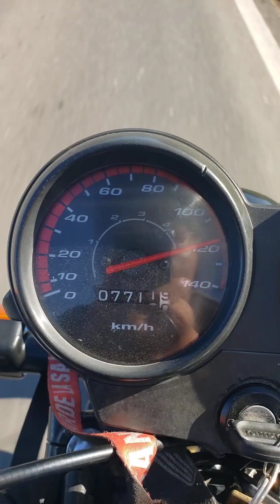HONDA CG FAN 2006 VIAJANDO (STA FE, SANDFORD - FIRMAT)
Un pequeño viaje sin cortes desde la localidad de Sandford hasta Firmat  Prov. de Santa Fe ...

Próximamente realizaré un vídeo igual sin cortes desde Firmat hasta Casilda y viceversa...